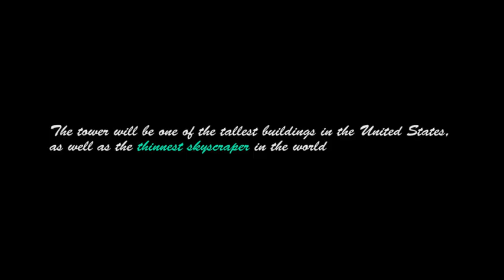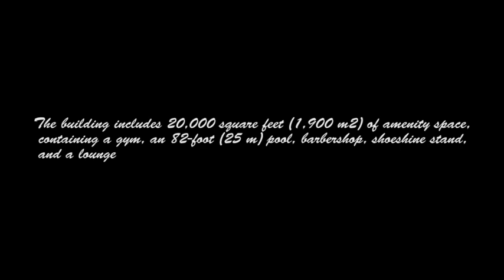MUMBAI THINNEST SKYSCRAPER TOUR THAT WE NOT BUILD : 56 Crore ka Luxury Apartment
Thinnest residential tower in  the world.
Skyscraper that will blow your mind.